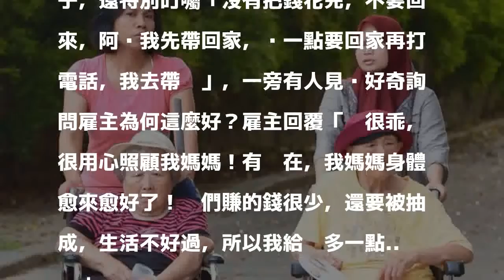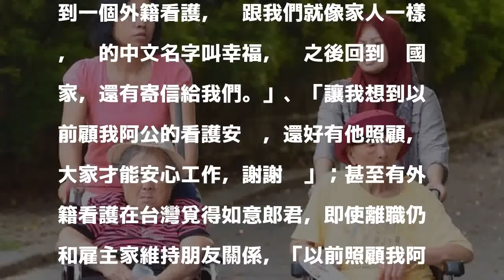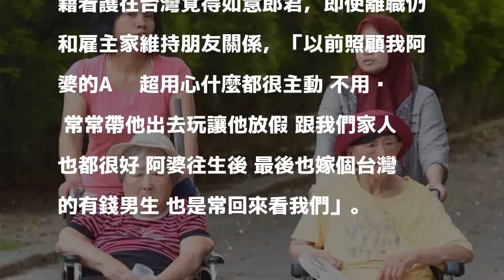超暖雇主塞錢給外籍看護 叮囑一定要花完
〔即時新聞／綜合報導〕台灣邁入高齡化社會，有些人會雇用外籍看護照顧身體不便的長輩，有網友在醫院等人時，恰巧聽到雇主因感謝外籍看護辛勞，另外拿錢讓外籍看護花用，讓網友另眼相看。

發表評論評論如下。